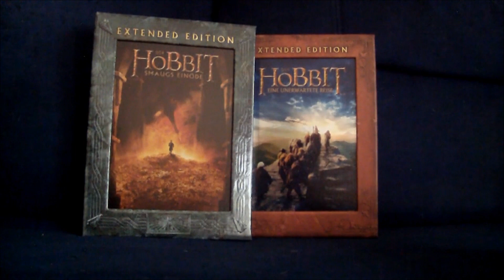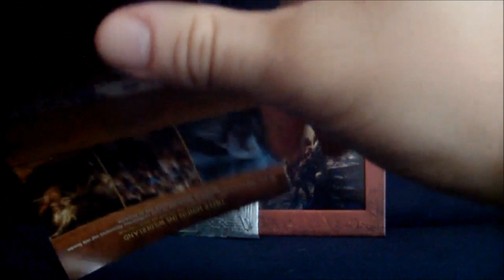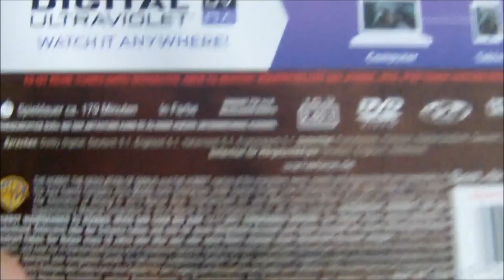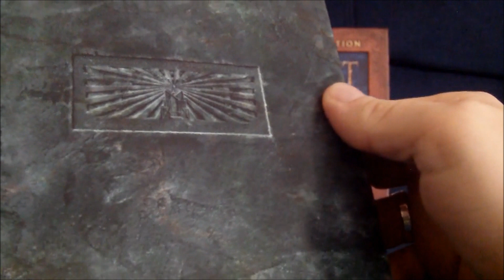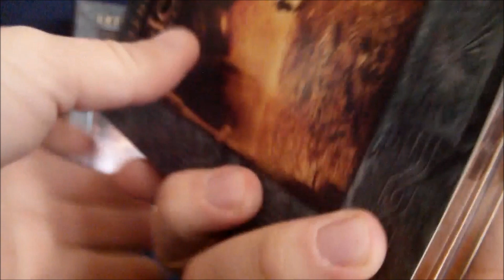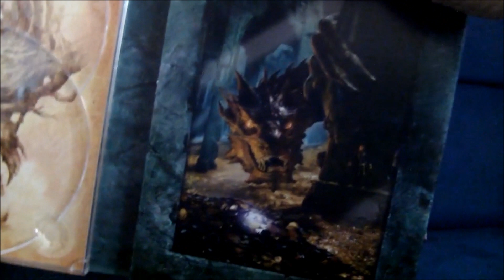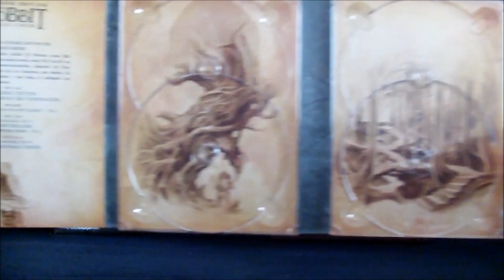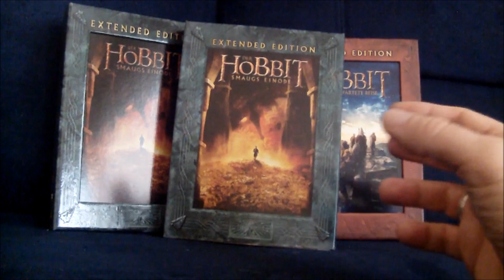Der Hobbit - Smaugs Einöde - Extended Edition (5 - Disc DVD Version)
Smaug der tosend tobende Drache muss leider mit den Szenen vorlieb nehmen, die er schon in der Kinofassung hat und somit bekommen in der neusten Extended Version zu Peter Jacksons "Hobbit" - Trilogie Nebenfiguren und kleinere Handlungsstränge mehr Platz und Gewichtung. Für mehr Action, hat es allerdings auch nicht gereicht. Dafür ist dies die rundum sorglos Packung für den geneigten Fantasyfreund, die keine Wünsche offen lässt...